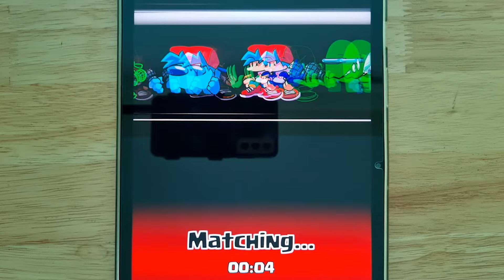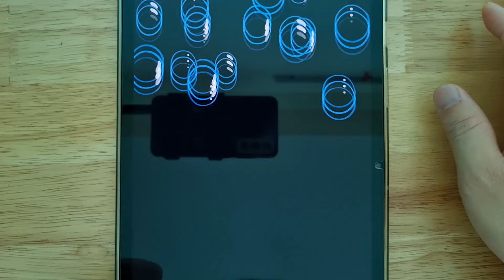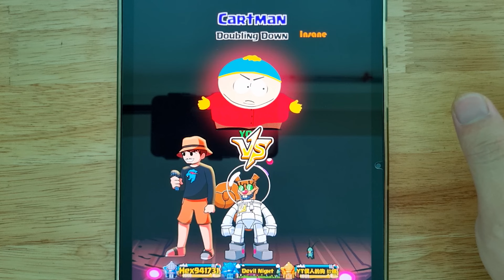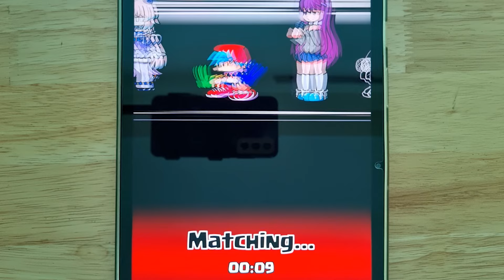FNF SONIC.EXE Hell Reborn, FNF QT Mod, FNF Hex Mod, Bikini Bottom, Beat Battle, Boss Fight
FNF QT Mod, FNF Hex Mod, FNF SONIC.EXE Hell Reborn, Bikini Bottom, Beat Battle, Boss Fight